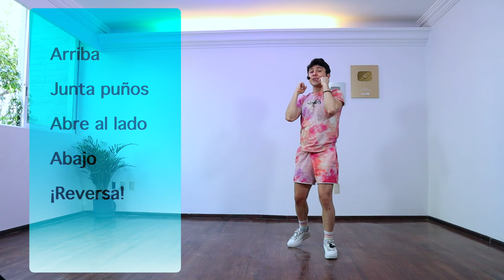CÓMO BAILAR | Clase de Baile FÁCIL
🙌🏻 Inscríbete a mi curso virtual para aprender a bailar paso a paso y desde cero!

Aprende a bailar con esta clase de baile para principiantes de 10 minutos!
Haz esta clase 1 vez por semana y compleméntala con mis otras clases de danza y flexibilidad para que veas mejores resultados!

¿Cómo soltar el cuerpo?
¿Cómo aprender una coreografía?

A BAILAR!!
Sube tu video bailando esta clase a TikTok o Instagram y etiquétame para que lo vea, te suba a mis redes!